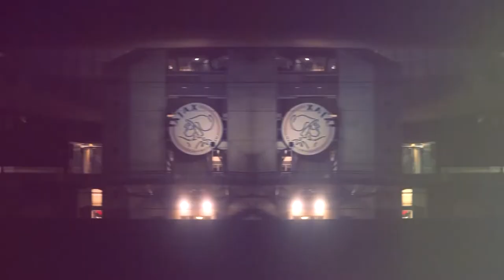Wild Adventure - Venus two